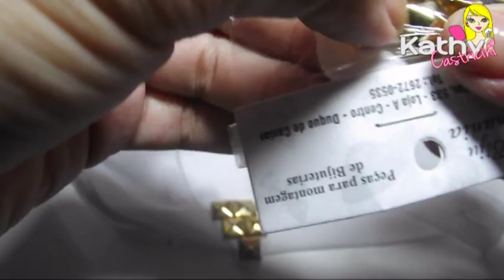DIY:Tachinha na Gola da Camisa - Faça você mesma